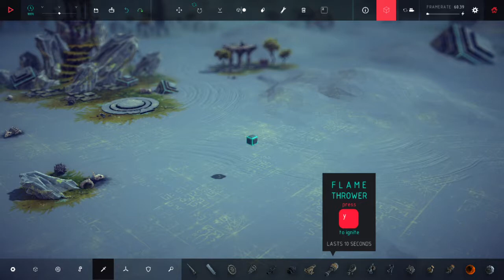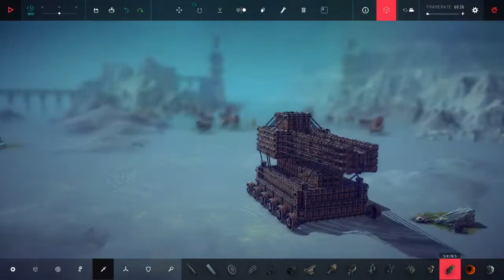TANK / RAILGUN Besiege Lets Build #1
So this was my first attempt at sandbox mode hope enjoy it and leave me comments one what I should try build next !!!